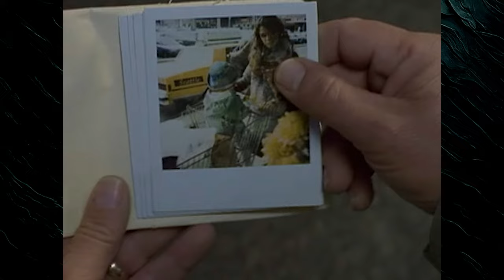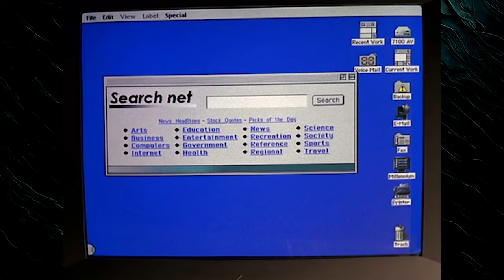Gehenna | S01E2 | Cool Channel Millennium Guide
Frank Black and the Millennium Group investigate a doomsday cult and its monstrous leader after a grisly discovery.

Gehenna | S01E02 | Proverbs & Downpours: A Cool Channel Millennium Guide (November 1, 1996)

Cool Channel Dreadtube reviews Gehenna from Millennium, Season 1, Episode 2. Directed by David Nutter. Written by Chris Carter. Starring Lance Henriksen as Frank Black, Megan Gallagher as Catherrine Black, Brittany Tiplady as Jordan Black, Terry O'Quinn as Peter Watts, Bill Smitrovich as Lt. Bob Bletcher. Guest starring Chris Ellis as Jim Penseyres. Guest starring Robin Gammell as Mike Atkins.